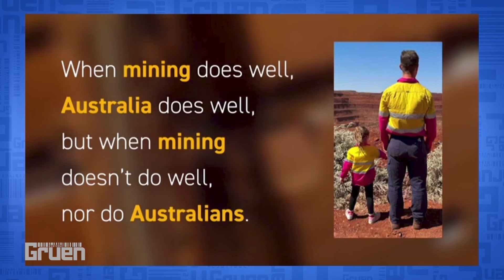Gina Reinhardt puts her face to a new campaign. Stream Gruen now on @abciview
Australia’s most beloved and only show about advertising is back with a new and improved* format that’s guaranteed to be zero sugar, high protein, collagen infused and carbon neutral. Be a part of our studio audience and be the first to witness the best, worst, and weirdest parts of the advertising world - including all the jokes that are far too funny to ever be allowed on the ABC.